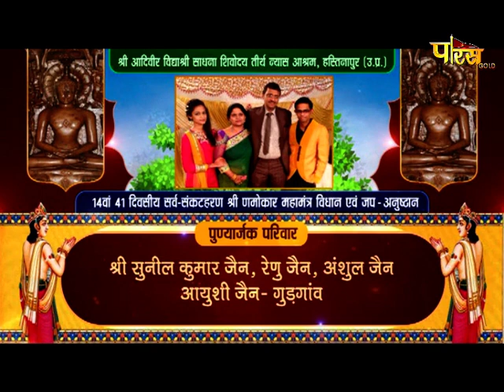Aryika Shri Vidyashri Mata Ji | णमोकार विधान | श्री विद्याश्री माताजी | Hastinapur (U.P) | 13/09/21